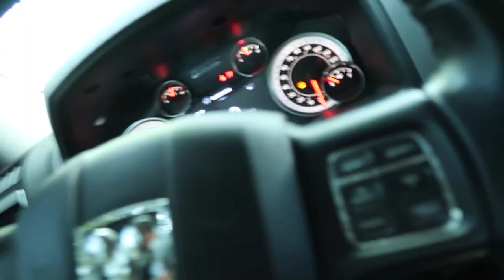Dropped Cash Down On A Exotic Bully! Meet Bankroll!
Dropped Cash Down On A Exotic Bullie!! I Think It's Time! 🤑💪🏾

tunechee_

follow unc
708exotics